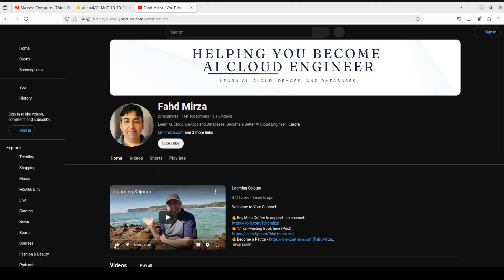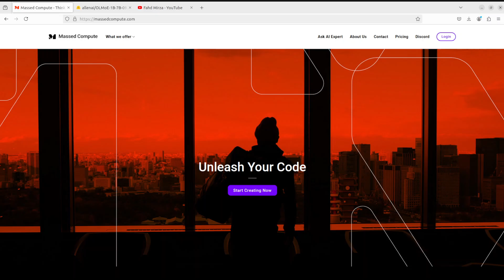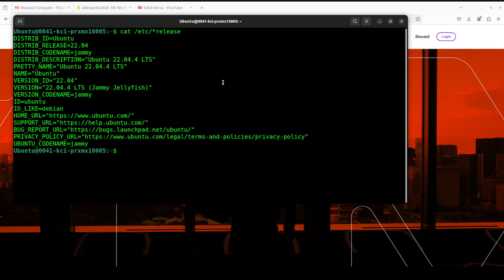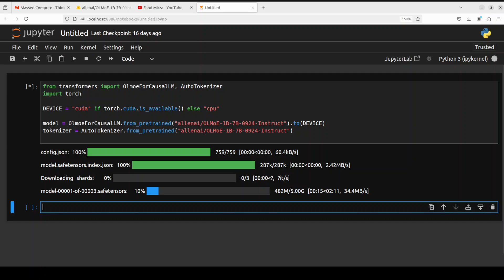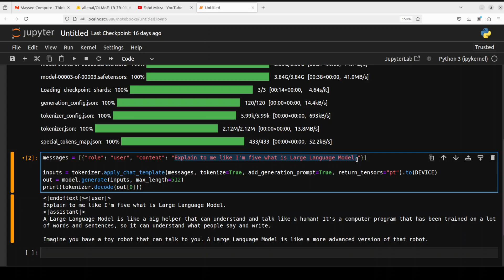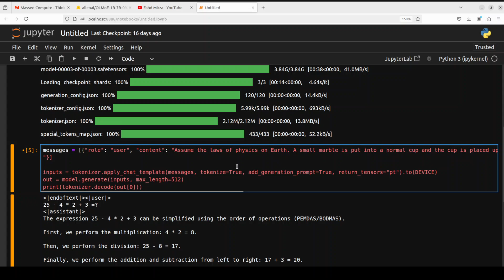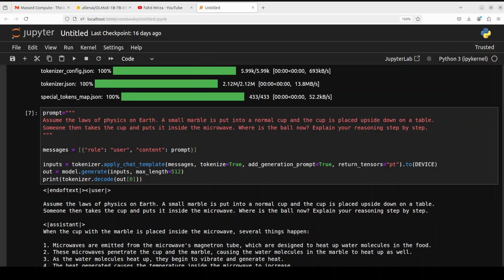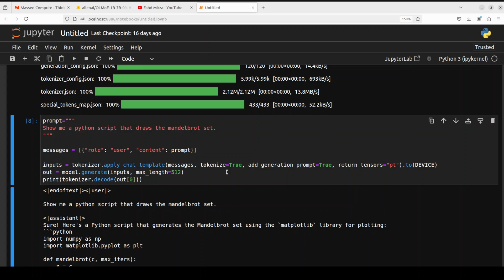OLMoE - Fully Open-Source MoE With Only 1 Billion Active params - Install Locally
This video shows how to locally install OLMoE which is a fully open, state-of-the-art language model leveraging sparse Mixture-of-Experts (MoE). OLMoE-1B-7B has 7 billion (B) parameters but uses only 1B per input token.